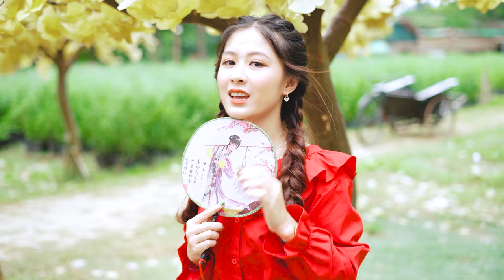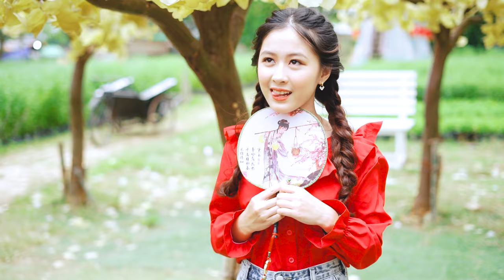LK Disco Thôn Quê KHÔNG QUẢNG CÁO-Nhạc Sống Thôn Quê Trữ Tình Bolero Remix MỞ TEST LOA PHÊ TÊ TAI